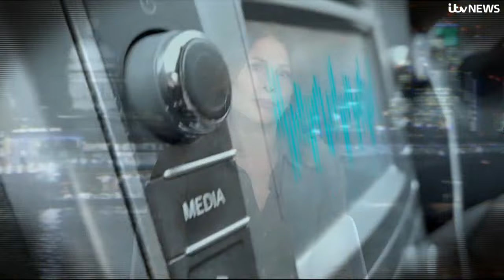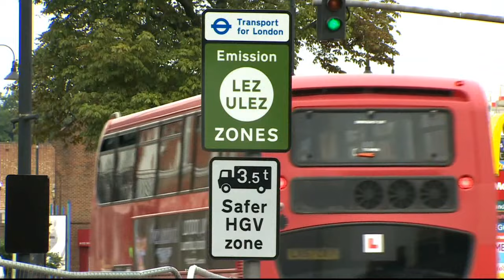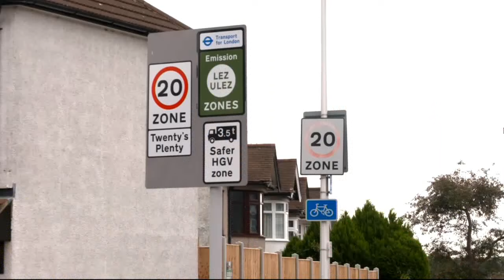ITV News London - Misleading ULEZ Adverts according to ASA - 7th February 2024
A very heavily biased ITV News London "report" about the misleading ULEZ adverts accoring to the Advertising Standards Authority.

Towards the end of the "news article", ITV still parrots the same narrative of lies about ULEZ...